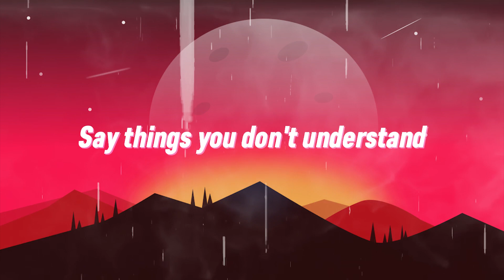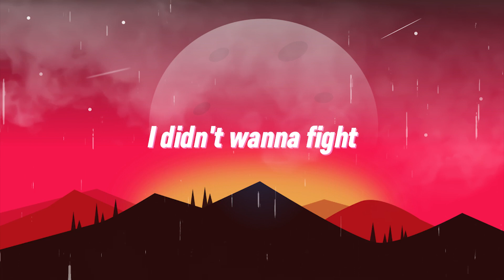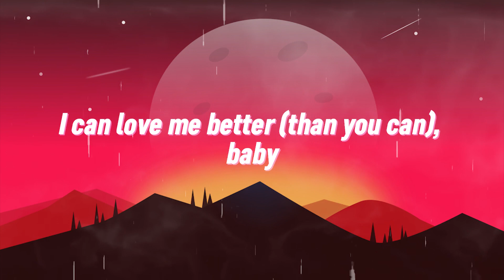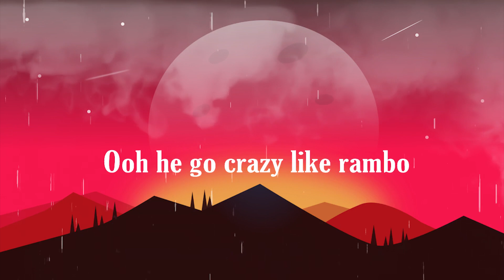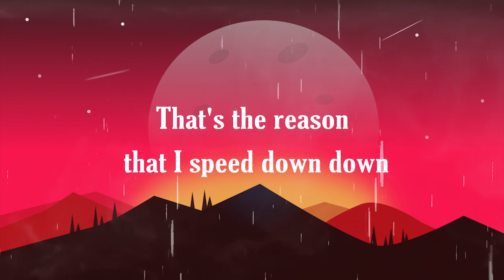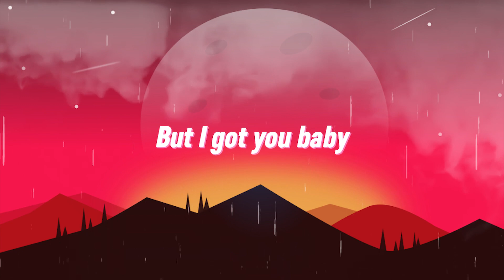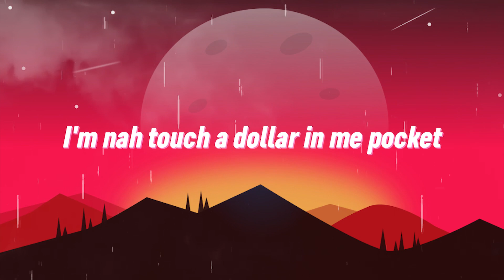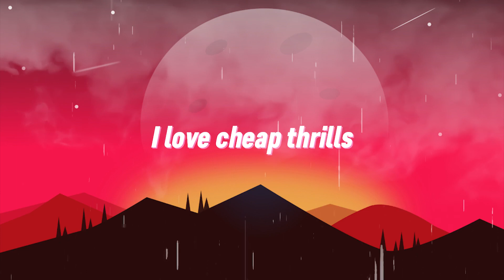Miley Cyrus - Flowers (Lyrics)